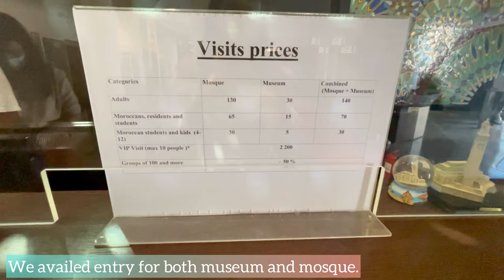Casablanca, Morocco: Hassan II Mosque, Habous Market, Corniche (Cabin Crew Layover)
Musician: Not The King

Musician: @iksonmusic